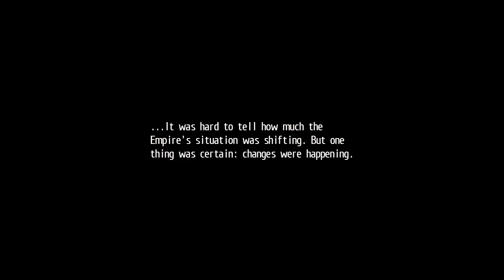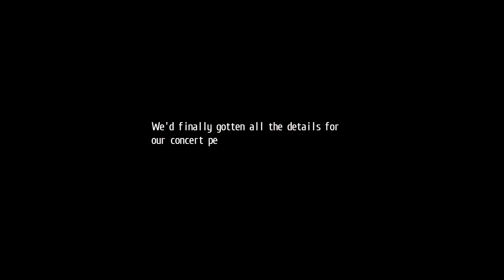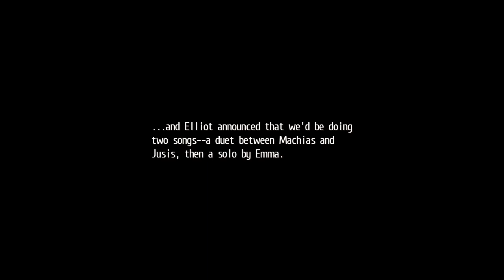The Legend of Heroes: Trails of Cold Steel - Part 81